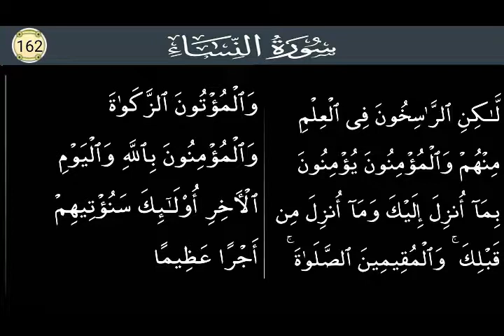Surah An Nisa 162